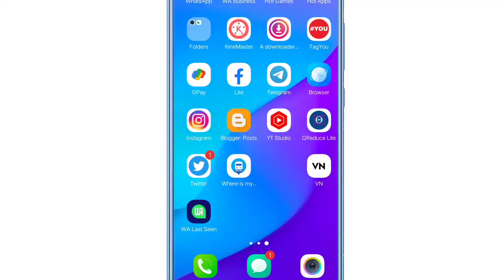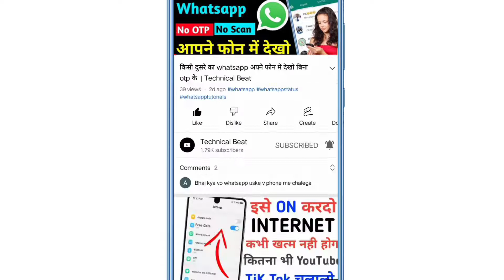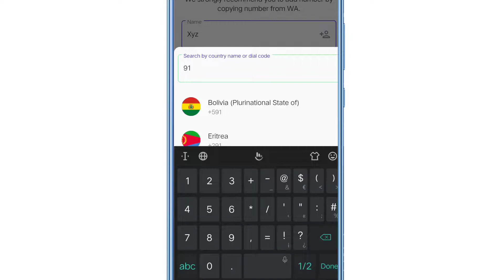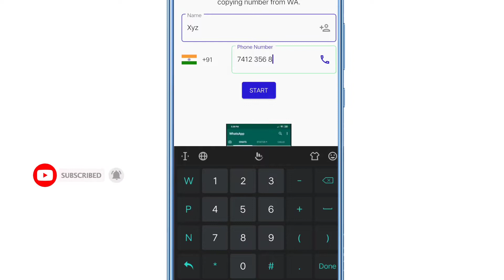How to export Whatsapp chat as PDF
Hello friends in this video I will you how to export what's app chat on your phone this video is interesting so watch till end...

Whatsapp new hidden feature
Whatsapp chat export kaiser kare
Whatsapp new tips & tricks 2022
Dusro ke whatsapp chat kaise dekhe
Kisi ka whatsapp apne mobile me kaise chalaye
Whatsapp chat kaise dekhe kisi or ka
Gf ka whatsapp apne mobile me kaise dekhe
Bina otp ke whatsapp chat kaise dekhe Kisi or ka
Girlfriend ka whatsapp kaise dekhe
Whatsapp hack